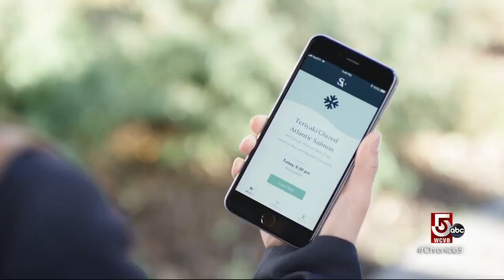The Jetsons' robotic kitchen may become reality